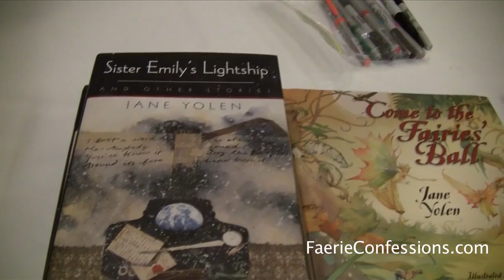Jane Yolen Interview at FaerieCon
- Interview with fantasy author Jane Yolen at FaerieCon 2010 To see more videos, post a comment or read replies please visit Faerie Confessions